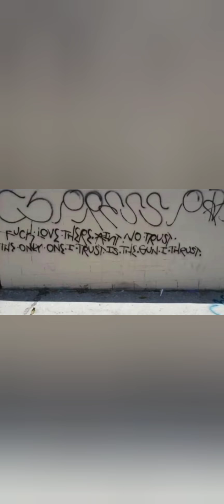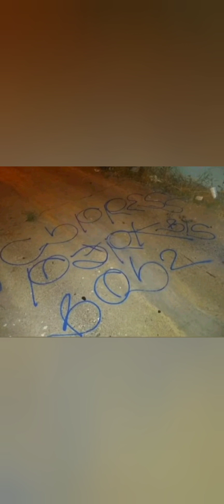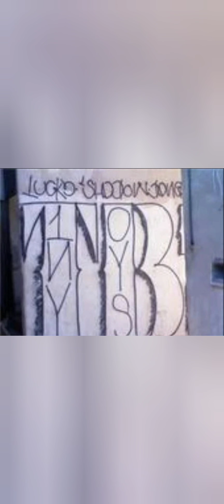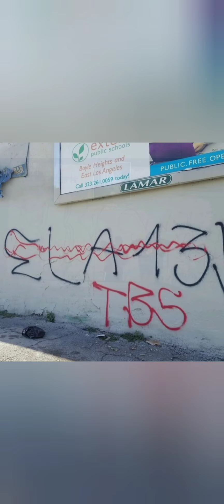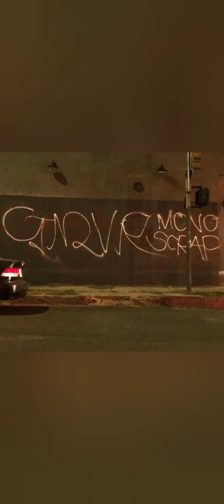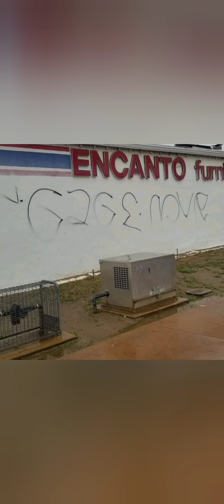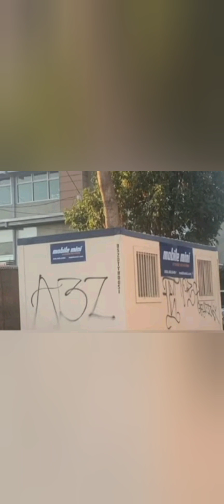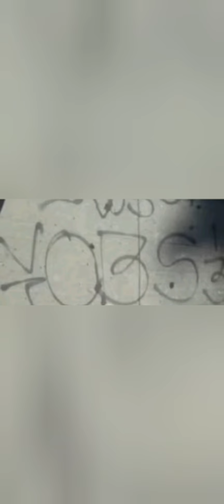ALL BOYS VARRIOS PT3OF9